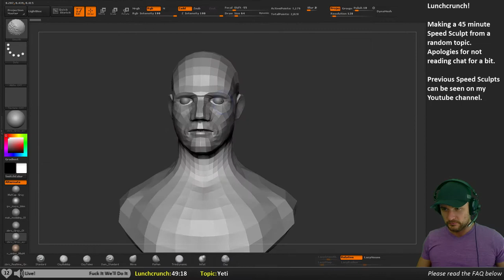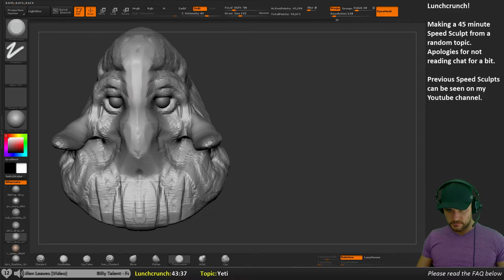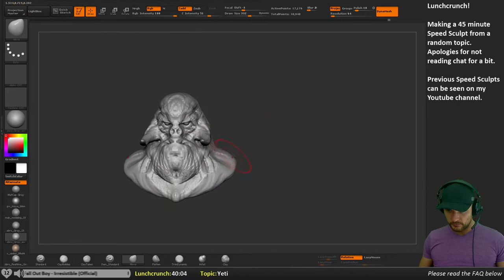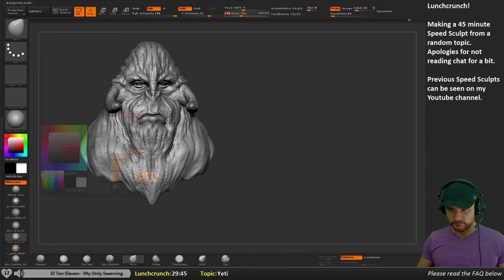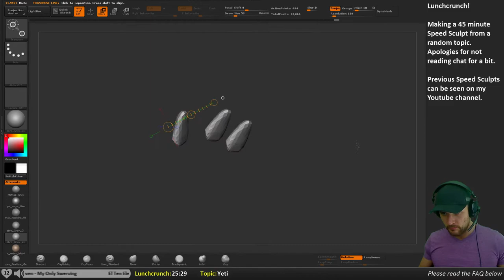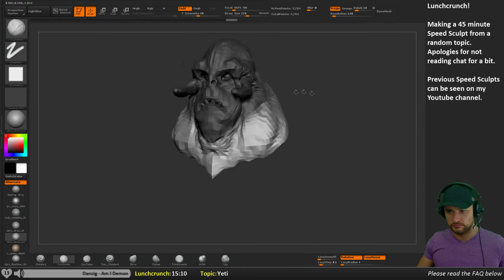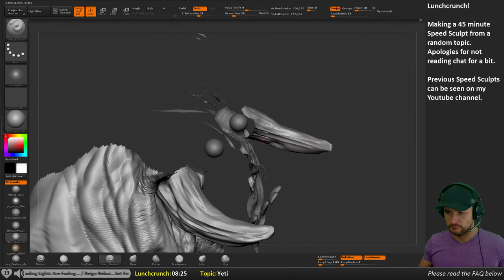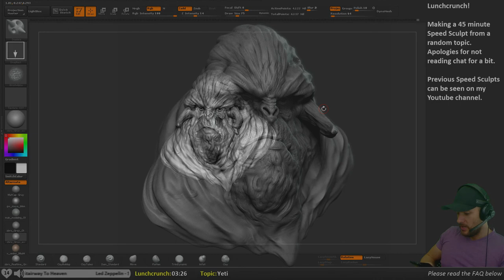Zbrush Speed Sculpt - Yeti